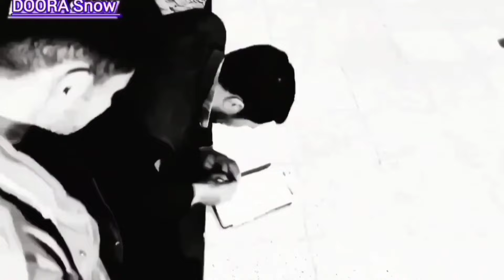woman regretted the plot against her husband and two children.on a rainy day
He was surprised in the night rain:Homemaking: The life of a single father and his two babies in the mountains: The lifestyle of a nomadic family consisting of a man, a woman and two babies who lived in nomadic lands.  After the conspiracies of the mother-in-law, his beloved wife finally left him to remarry.  Ali and his two babies experienced a bitter life after the rain accompanied by strong wind, strong storm and torrential rain affected everything and destroyed everything and stopped Ali's work.  After a long time, Ali was finally able to build his beautiful hut.  He built the roof of his mountain hut and secured it alone to raise his two babies for a bright future in this hut.  But after a long separation from Ali, his wife Mahbobeh came to the mountain to ask for his forgiveness and continue living.  With much begging and secret cries for his change, he convinced Ali to come back to life, but his plan was something else.  After spending a few hours with Ali and the children while Ali was plastering the hut, Mehbooba kidnapped the child.  But fortunately, Ali was alert and quickly ran after Mehbooba and took the child back from her.  Today, he was surprised by heavy rain and had to take shelter with his two babies in his semi-constructed new hut and spend the night by the fire with his two babies.  They loved each other, unfortunately, Mehbooba's mother interfered in their lives and deceived her and took her away from Ali and did not allow her to return to herself.  He does not give Mehbooba to Ali and his two children, Ali is now building his mountain shelter to take care of his two babies Murad and Mobina alone, and Mehboob's mother has camped next to Ali to carry out her plans, but Ali is alert and  In the current situation, there is a possibility of divorce from his wife, Ali is in love and worried about his two children, but they are caught in the malice of Mahboob's mother, and Ali tries to inform Mahboob of his mother's trap.
survival family nomadic lifestyle#mountain man#family#help#housebuilding#child#nomadic village#building shelter#mountain life#mountain odyssey#single father#storm#cooperation for adventure#rural life#rain#women and mothers# blizzard single parents#challenge#community support 🏔️👩 👧 👦 🔍